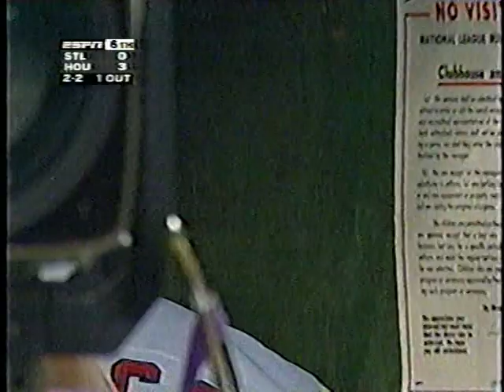Cardinals vs Astros (8-25-1996)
Jon Miller and Joe Morgan anchor ESPN's Sunday Night Baseball, August 25, 1996, between the St. Louis Cardinals and the Houston Astros. Bags does a thing.